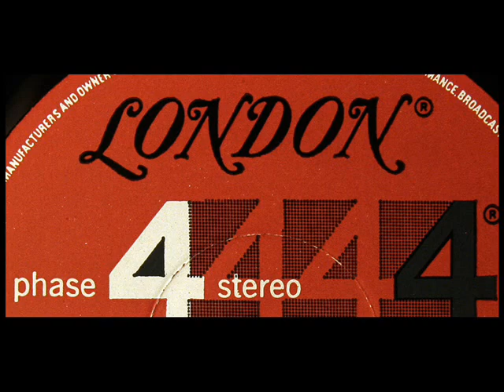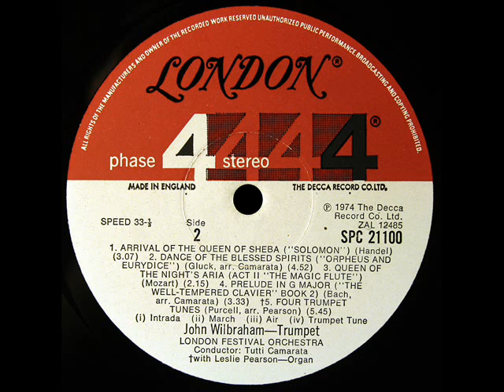Handel / John Wilbraham, 1973: Arrival of the Queen of Sheba (Solomon)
Digitized from the LP shown above, released in 1974 on the London Phase 4 Stereo label.  Tutti Camarata leads the London Festival Orchestra
"David Hertzberg"